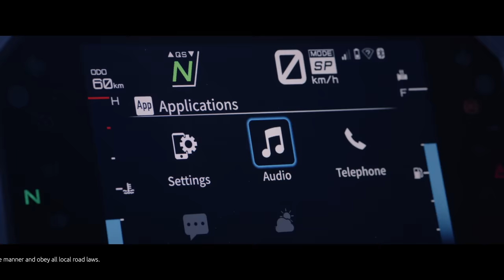2023 Yamaha NIKEN GT: Revolution Reloaded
Back in an all-black paint scheme and a golden-bronzed frame, the NIKEN GT’s revolution is reloaded and ongoing. Now with a connected TFT meter with Garmin Navigation and an even more refined design, the NIKENGT offers supreme riding comfort and unmatched cornering confidence.